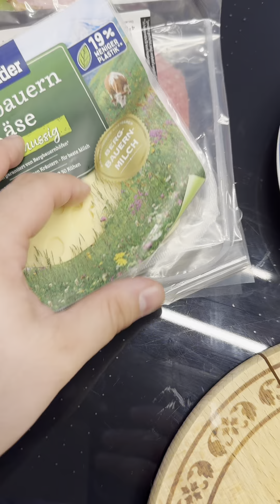Lego verrückte Frau gesucht für einen koch begeisterten Cubaner😂🫠